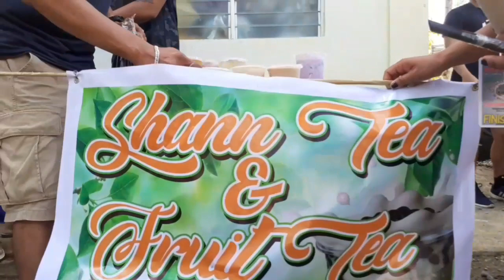KING OF THE MOUNTAIN/INFINITY POOL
pls ..subcsribe .